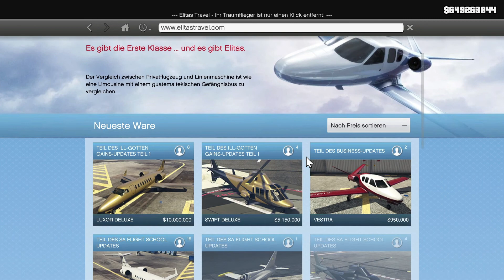GTA 5 Autos tunen / Cartuning [Deutsch] #1 - Coil Brawler